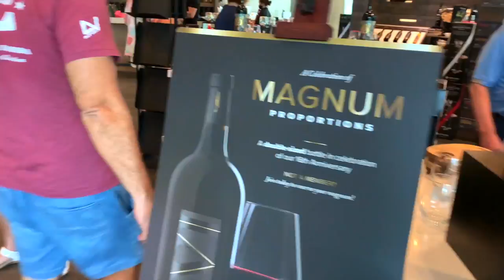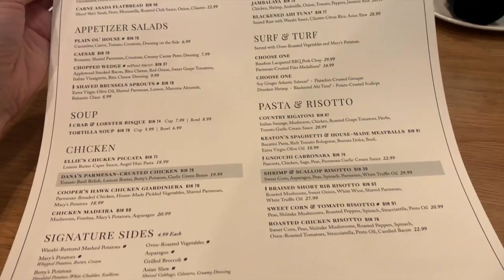США Влог Готовлю в новой посуде Встреча с друзьями Большая семья США Big big family in the USA Vlog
Канал Вовы:
ЧЁ ПО ЧЁМ В США